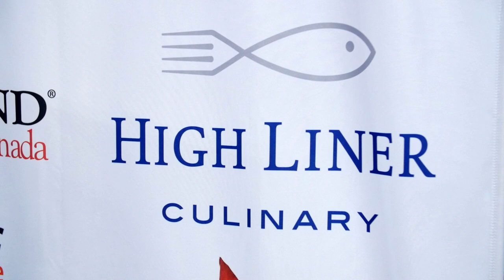Welcome to High Liner Culinary